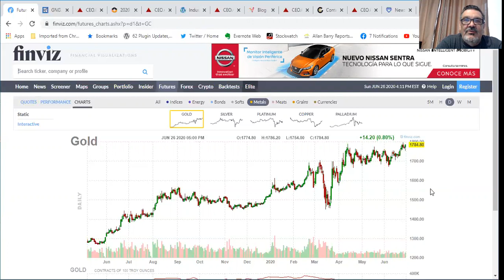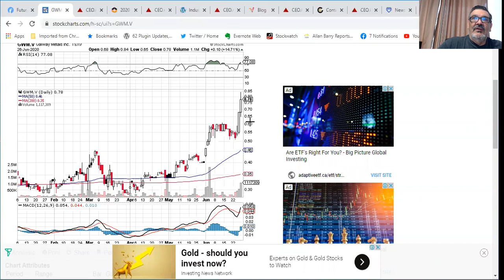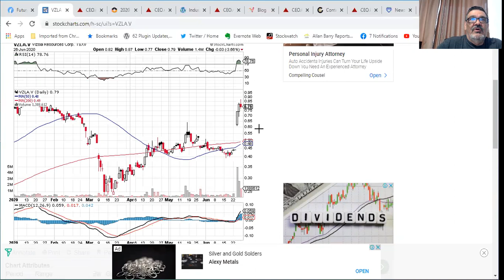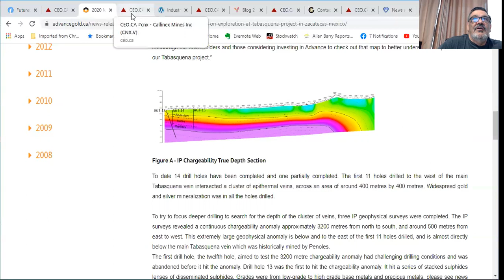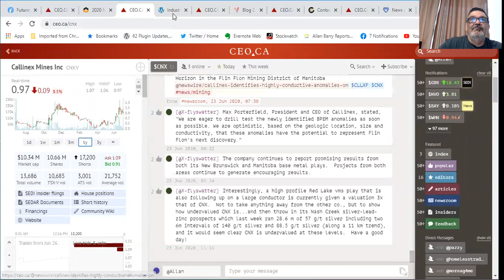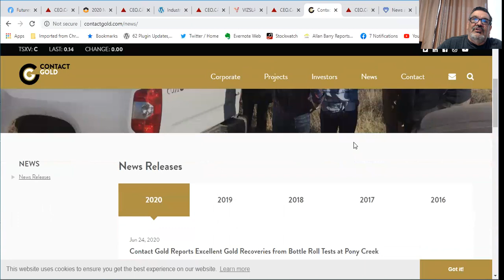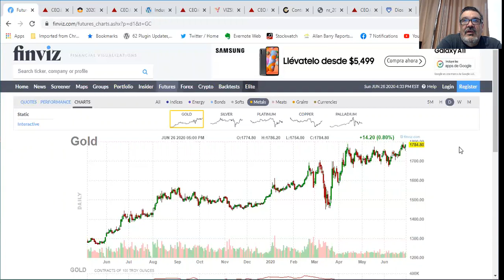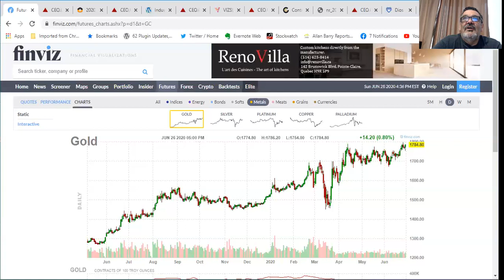Junior Mining Weekly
Opened the show discussing gold bull market and the flow of money into juniors.

Also had a good group of updates on past picks. Companies discussed include; Golden Goliath, Galway Metals, Amex Exploration, Vizsla Resources.

Then we had a group of new picks that look timely based on work and stock chart action. Companies included; Advance Gold, Callinex Mines, Vizsla Resorces, Contact Gold and Dios Exploration.